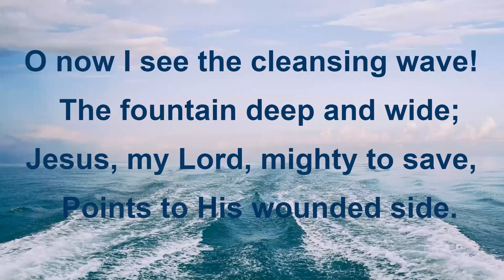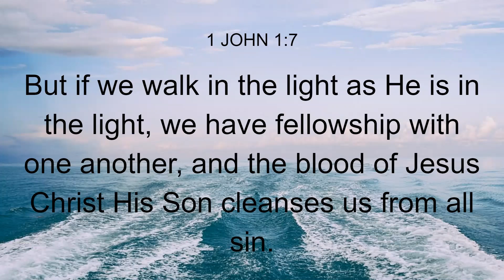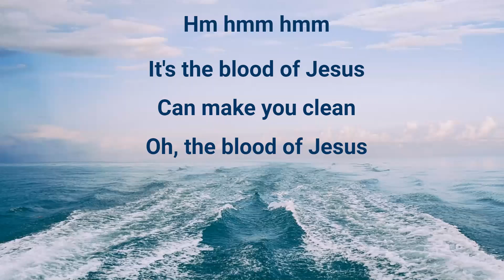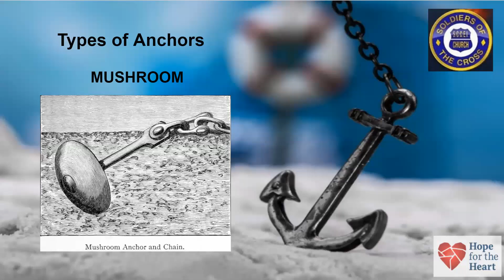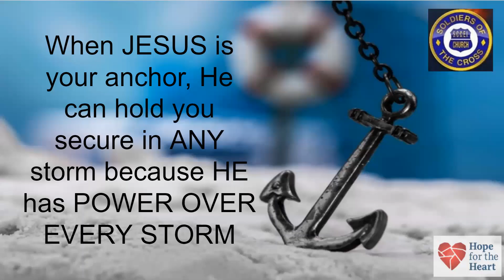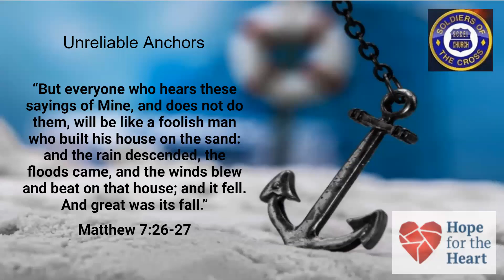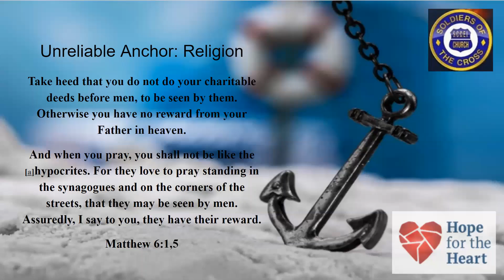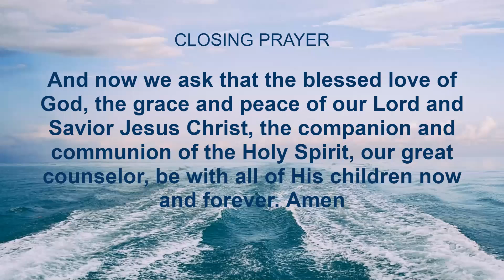Hope, an anchor for the soul. - A New Life In Christ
Soldiers of the Cross Sunday Service for 01/31/2021
Directed by Esequias D Hernandez
Bible Study by Lisa M Hernandez
"Hope: An anchor for the soul" Part 3